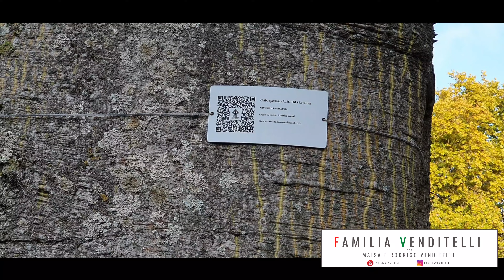#30 vídeo - Basílica da Estrela e Jardim da Estrela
No vídeo de hoje nós mostramos um pouco da Basílica da Estrela e Jardim da Estrela.